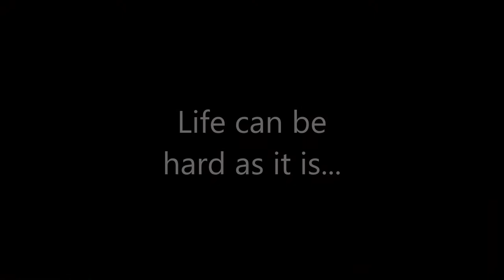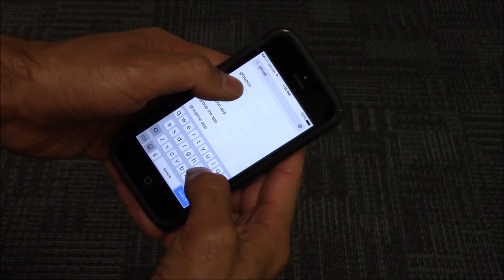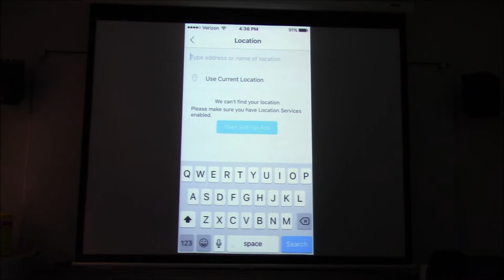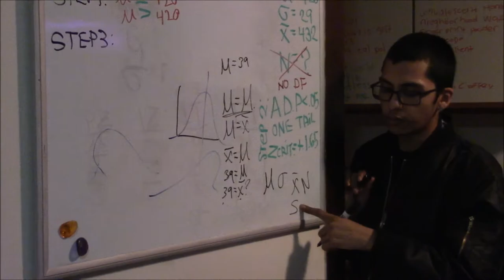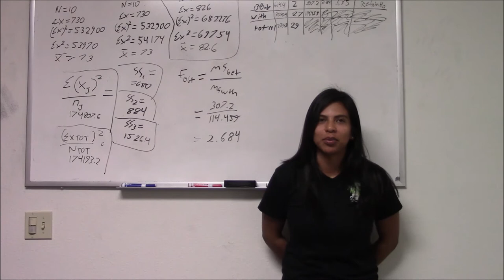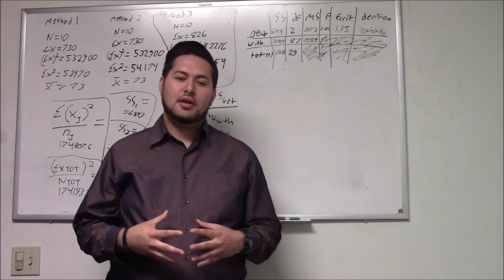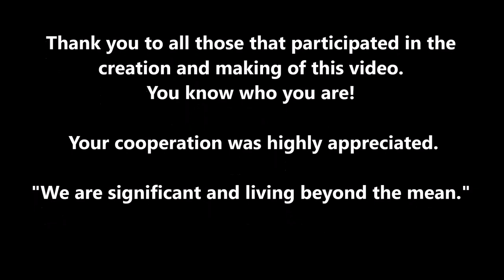"GroupMe App: Social Stats Study Group" by Edgar Paul Pazmino Jr